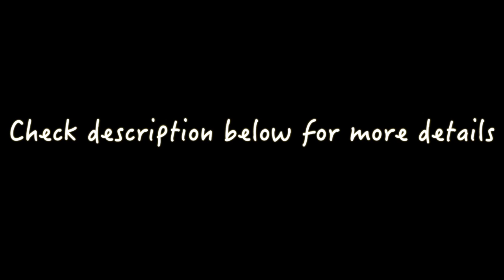OUTFIT OF THE DAY (X2)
OOTD - A spin off from Outfit of the week apart from i just decided to do two outfits that i wore recently over one weekend. Thumbs up if you would like to see more styling videos from moi =D Had so much fun making this!

↠ Shop My Closet Via Depop: @grace8ruce

OUTFIT NUMBER 1
Knit Sweater: She Inside

OUTFIT NUMBER 2
Grey baggy Tshirt Top: She Inside

Thank you all so much for watching, Grace xo